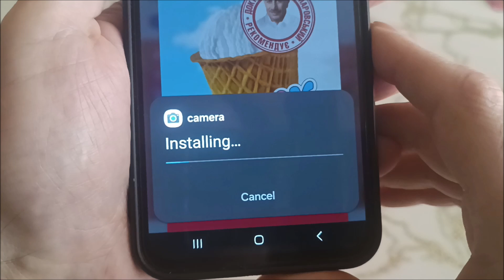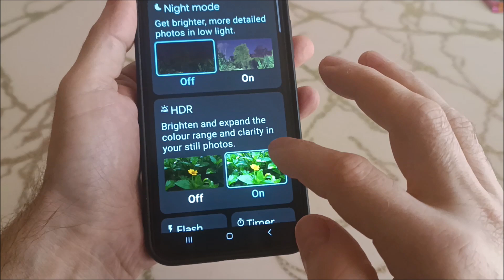How to improve camera quality of samsung A31 | Best samsung A31 camera settings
How to set the camera to maximum quality on the Samsung a31.